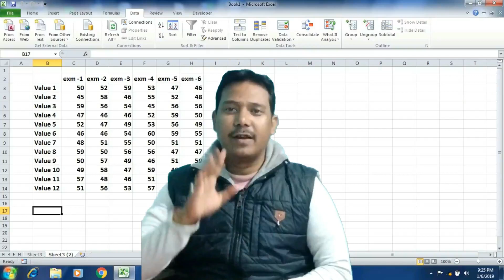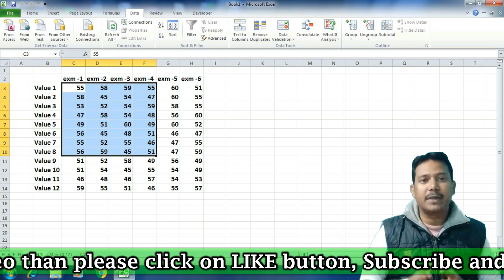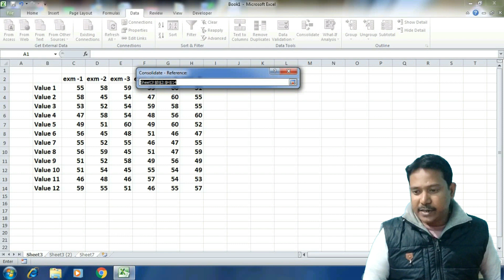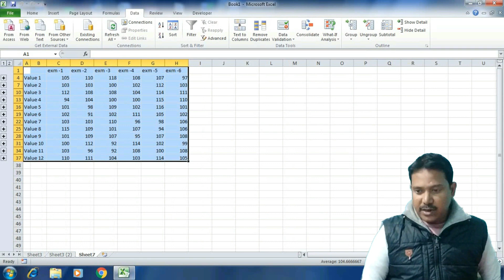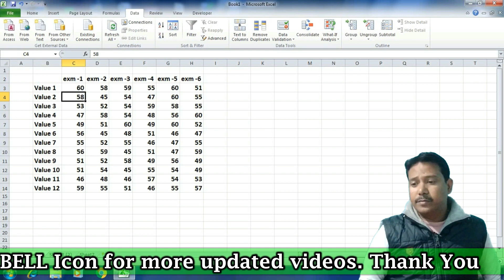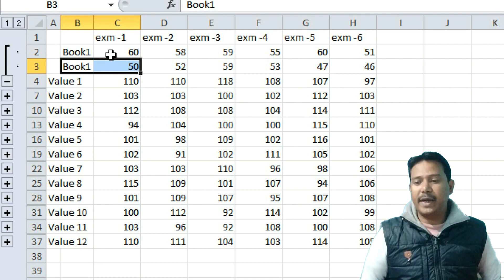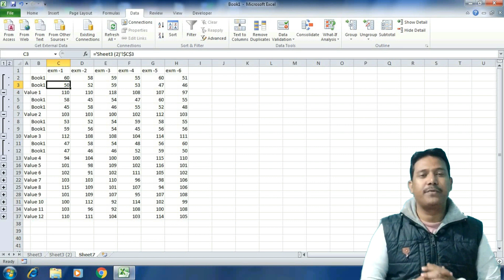Excel Consolidate Data || Consolidate Data in Excel || Excel Tutorial in Hindi | xls-7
Excel Consolidate Data || Consolidate Data in Excel || Excel Tutorial in Hindi - Today I am gona to explain ms excel consolidate in excel in hindi Friends in ms excel consolidate function is very interesting to combine data from multiple worksheets in one single sheet if you learn consolidate function than its very easy to combine or merge data from multiple spreadsheets and this is the best examples
to learn consolidate data in microsoft excel you can apply this function in ms excel 2010 excel 2007 and later on.

In this channel you can learn computer tutorials absolutely free and very understandable and also easy to apply in your day to day work Now a days computer is very important to learn so I hope you like this computer tutorial (in hindi)

how to shift columns in excel
how to use google input tools
increment calculation formula
google input tools
photoshop cs2
adobe photoshop cs2
how to move columns in excel
how to write date of birth in words
how to calculate salary increment percentage

Credits:
This video Thumbnail is created by the help of

Some green Screen Effects taken from Alien Green Channel